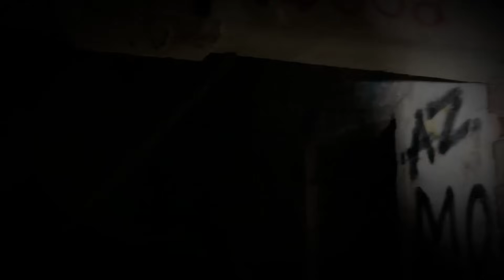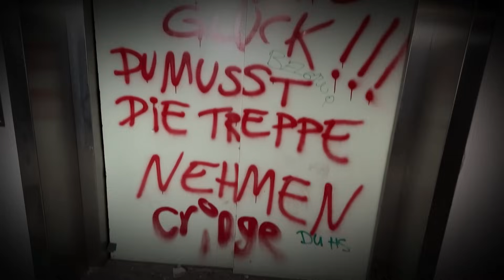WIR BESUCHEN EIN VERLASSENES SATANISTEN HAUS & EMRE MUSS K*TZEN 😱 (Lost Place mit Azu & Skandal)